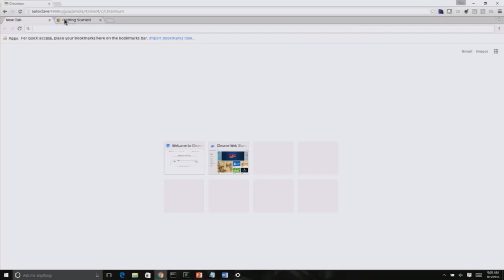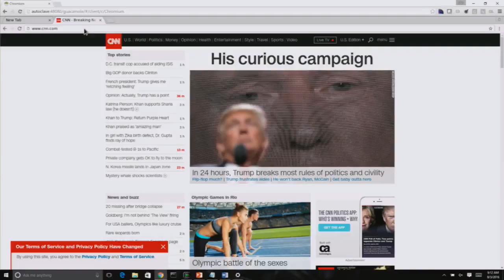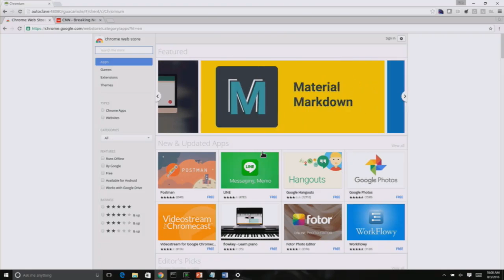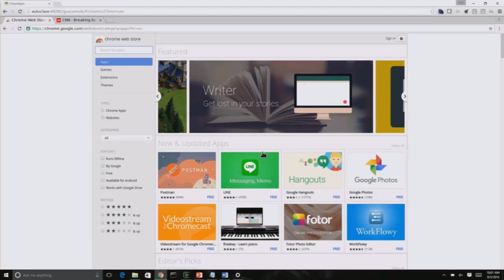Keynote: The Hidden Architecture of our Time: Why This Internet Worked, How We Could Lose It...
by Dan Kaminsky

What we call the Internet, was not our first attempt at making a global data network that spanned the globe. It was just the first one that worked.

Why?

In this talk, I'll lay out what I see as how the Internet actually works. It's increasingly likely that there will be attempts to *change* the principles of the net, and the reality is that widespread hacking is the exact sort of force that brought us this working-ish system in the first place.

We need to talk about the values of cryptography, of open software and networks, of hackers being a force for measurable good. We need to talk about how infrastructure like DNS -- it was there 25 years ago, we can imagine it will be there 25 years from now -- acts as foundation for future development in a way that the API of the hour doesn't.

Things do need to be better, and we need to talk about the role of Government in that. The things that need to be better are technical in nature, and guide research priorities that are outright not being addressed at present.

Essentially, I'd like to provide a model for comprehending the Internet as it stands, that prevents harm to it (how much could we have used EC2 if SSH was illegal) while providing the useful resources to promote its continued operation.

We can't keep screwing this up forever. NTIA has noted half (!) of the population warily backing away. Let's talk about how it really works, so we can discuss how we can do it better.